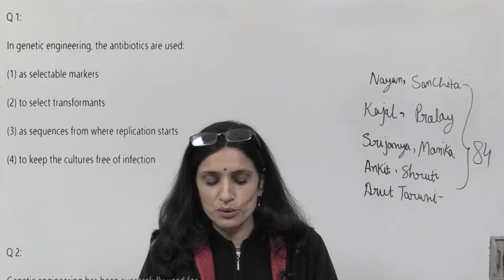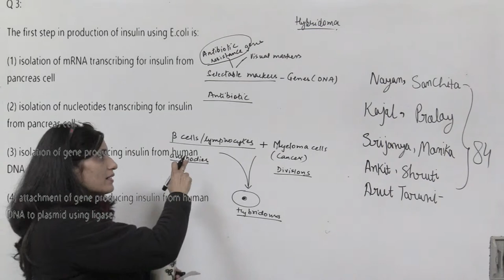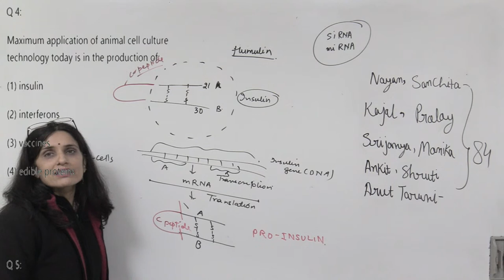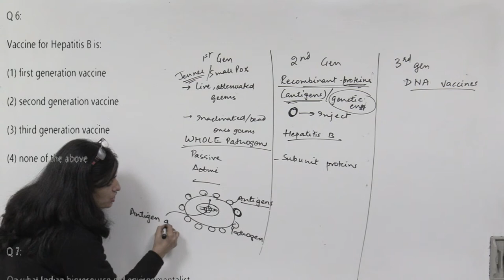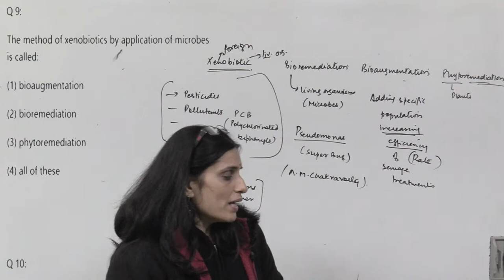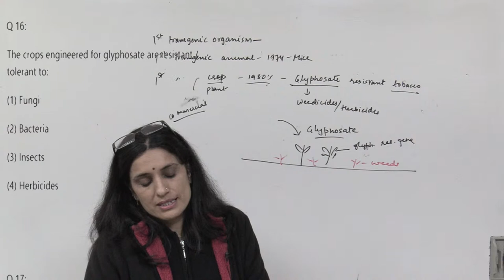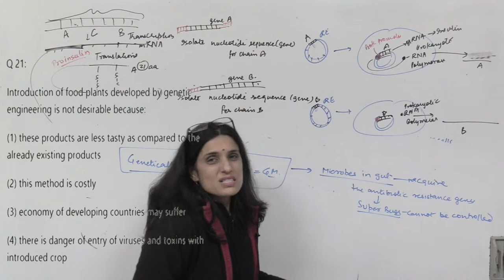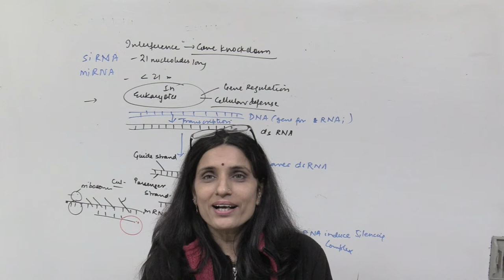12th Class - NEET Biology - Biotechnology & its Applications - Important Questions | NEET 2020 2021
16 Jan, 2020 -  Biotechnology & its Applications - Live Session and Revision - by Pragati Singla Ma'am at 6:00PM  - NEET & AIIMS 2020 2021